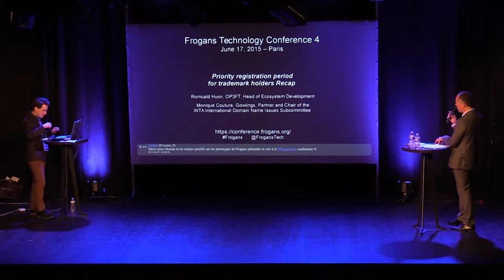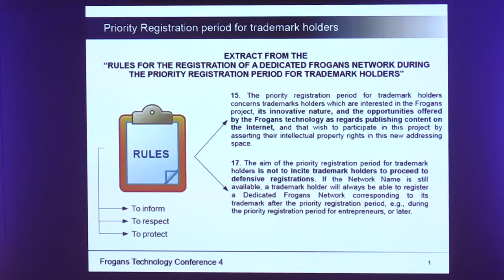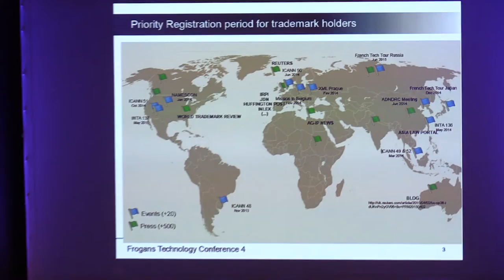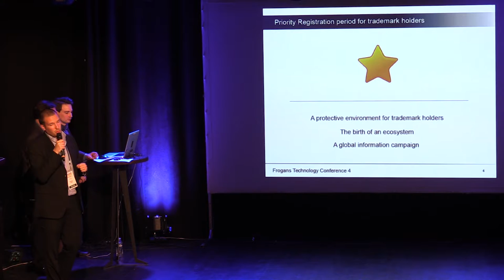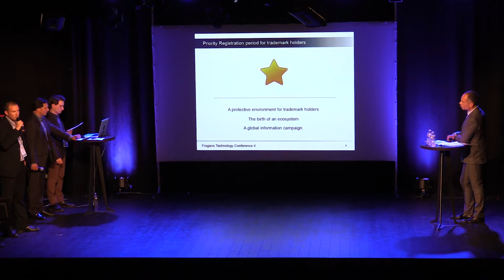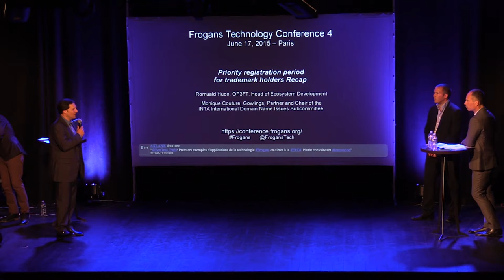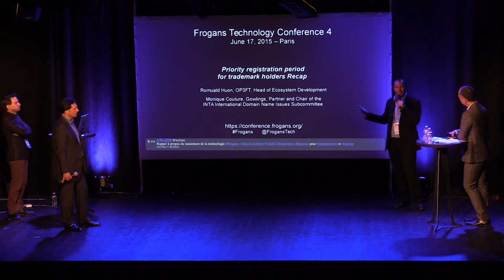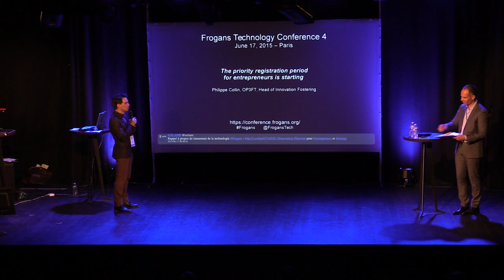FTC4 - Priority registration period for trademark holders Recap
Note : Monique Couture, Gowlings, Partner, and Chair of the INTA International Domain Name Issues Subcommittee, was unable to attend due to a professional emergency. She was replaced by David-Irving Tayer, Member of the INTA International Domain Name Issues Commitee,

Frogans Technology Conference 4 - June 17, 2015 - Romuald Huon, OP3FT, Head of Ecosystem Development, reviews the priority registration period for trademark holders which ran from April 15, 2015 to June 15, 2015. What actions did the OP3FT perform to present the Frogans project to trademark holders? How did trademark holders react, and how did the ecosystem grow during this first phase in the opening of the FCR (Frogans Core Registry)?